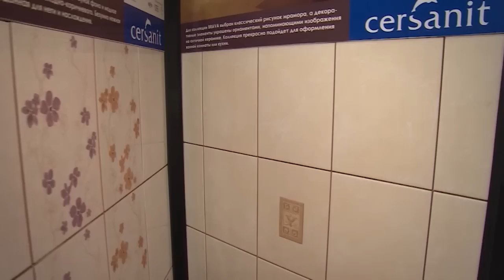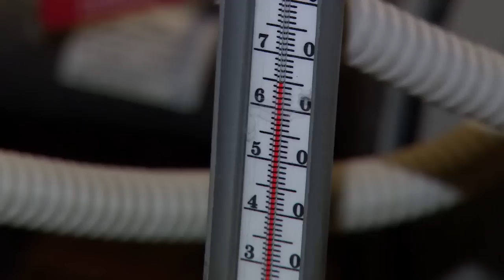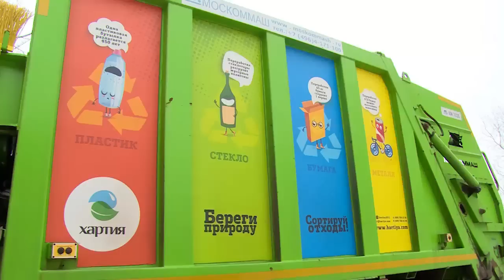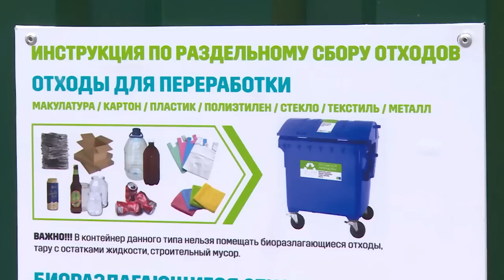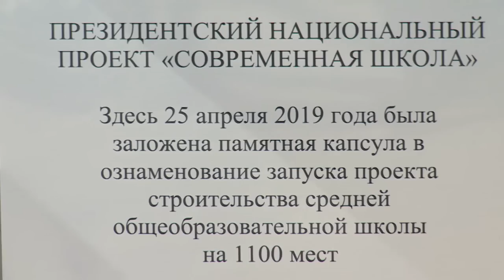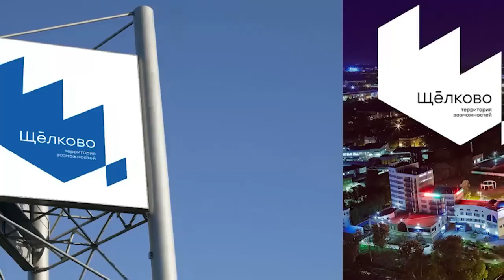Диалог 26.06.2019 (C. Горелов)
Гость в студии: Исполняющий полномочия Главы городского округа Щёлково, секретарь Щёлковского местного отделения партии "Единая Россия" Сергей ГОРЕЛОВ.